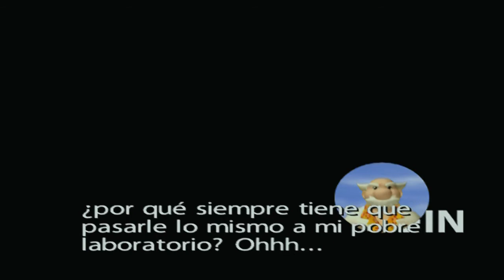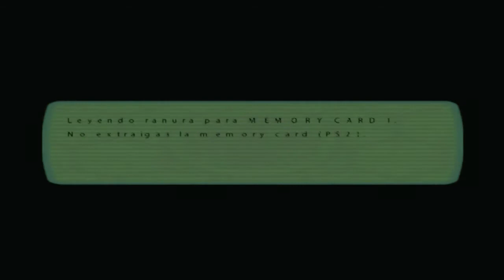Ape Escape 2 (Gameplay en Español, Ps2) Capitulo 15 Extra Monos Secretos 2